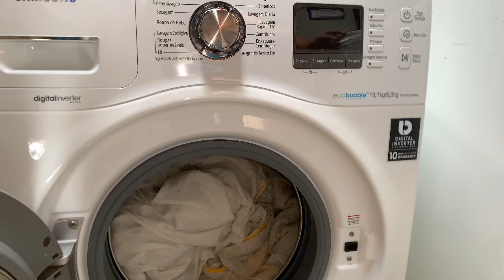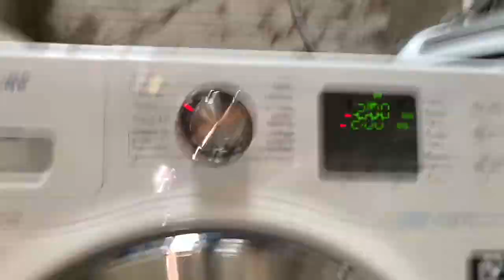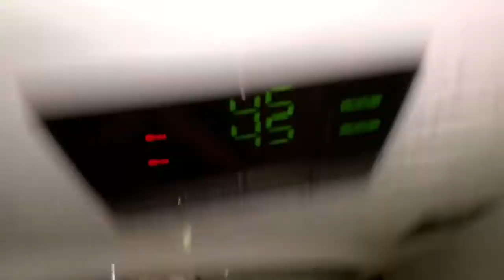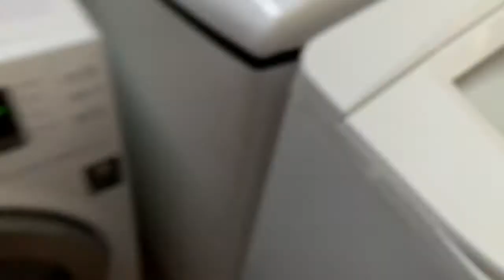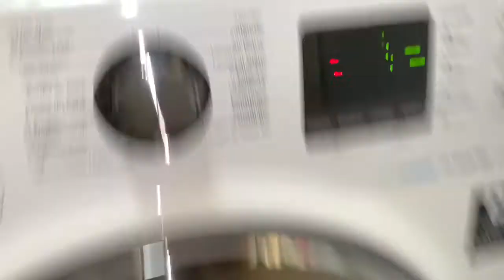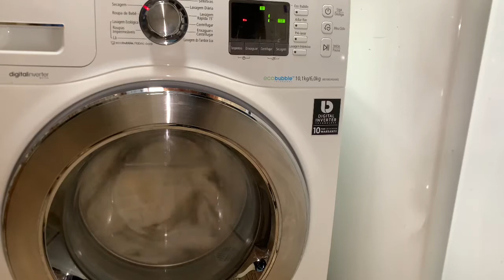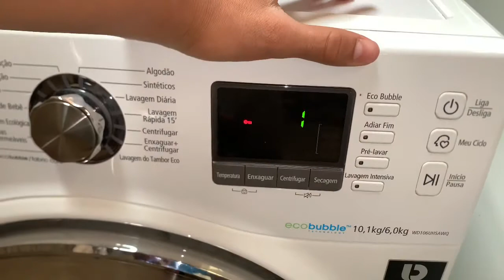Lava e seca samsung eco bubble wd106uhsawq secagem cobertor